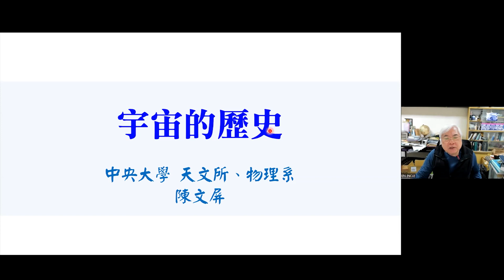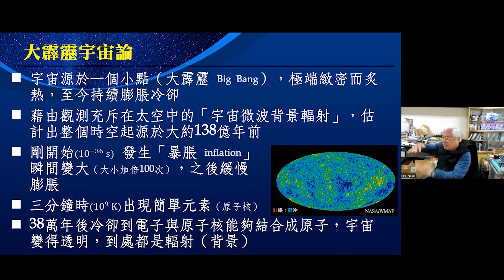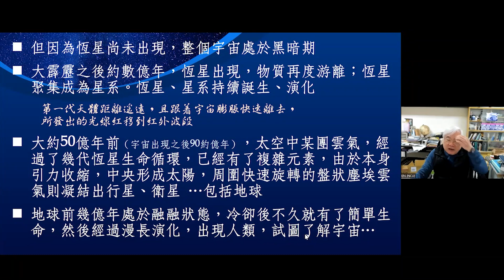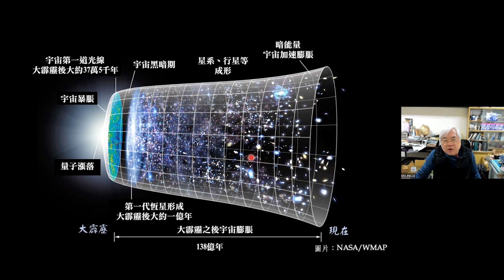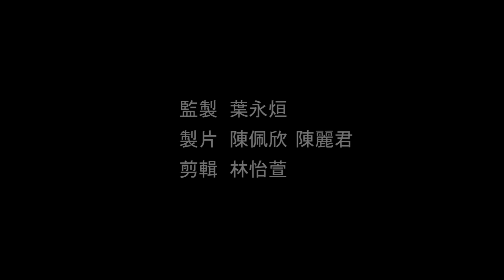星空500秒：ep46 宇宙的歷史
第四十六集：宇宙的歷史
大家是否好奇過我們現在身處的宇宙是怎麼誕生的呢？
我們常聽到的大霹靂又是什麼呢？
而從誕生至今 宇宙又經歷了什麼？
這些問題就讓陳文屏教授 帶我們一起了解什麼是大霹靂以及宇宙背景輻射
一探究竟宇宙的歷史吧！